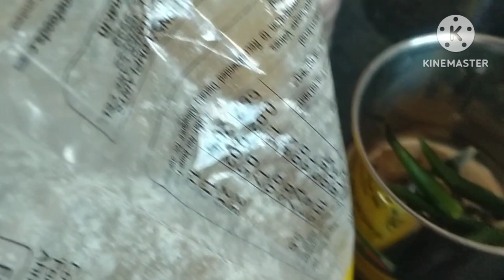मी बनवली मटर पुरी पौष्टिक मस्त खमंग फुलीपुरी🤤😋👌👌👌👌